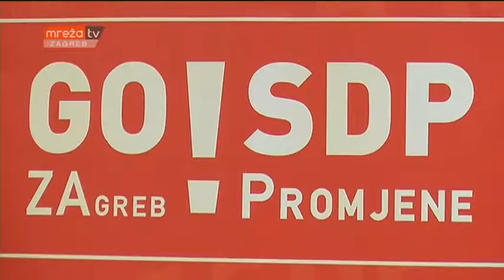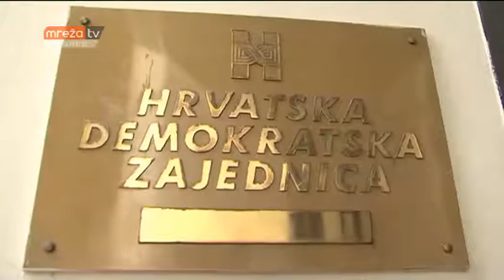REPLIKA 27.02.2017.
MrežaTV